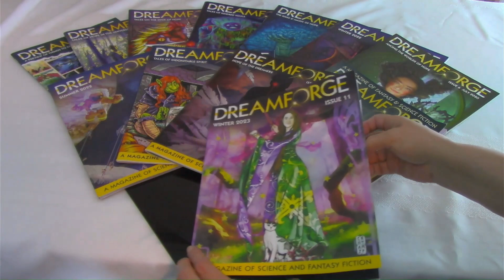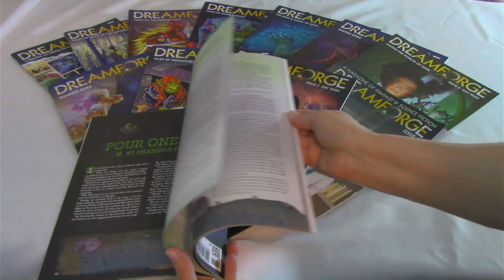Are Aliens Visiting During the Eclipse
Are we alone in our appreciation of the 2024 total solar eclipse, or could Earth be hosting an interstellar audience?

Join Scot and DEF from DreamForge as they unravel the cosmic allure of Earth’s eclipses that might just have alien visitors booking their next trip across the galaxy! From the unique formation of our moon to the fleeting beauty of total eclipses, discover why these celestial events are a once-in-a-galaxy spectacle not to be missed.

The DreamForge Channel is devoted to talking about interesting ideas across a broad range of topics.

If you love Speculative Fiction where hope and ideas triumph over darkness, you’ll want to read DreamForge Magazine.

Digital and Print Versions of DreamForge Magazine are available by subscription

Want to learn more? For today’s topic on the DreamForge Channel, you can find additional information at the following links: